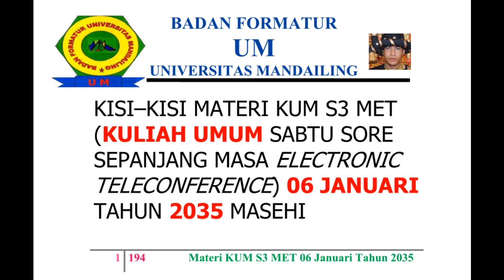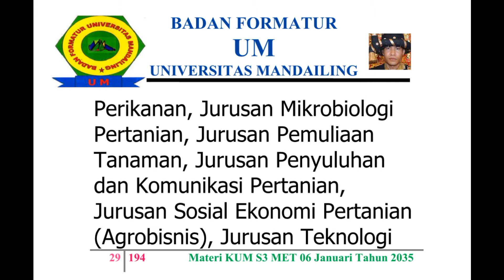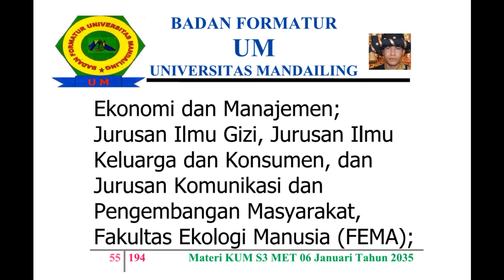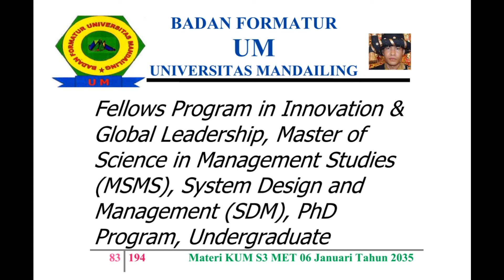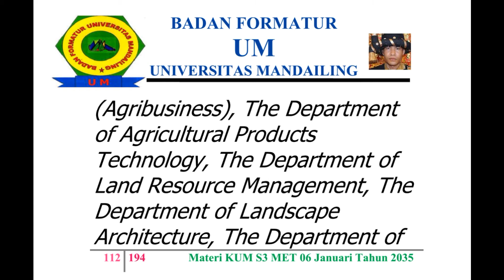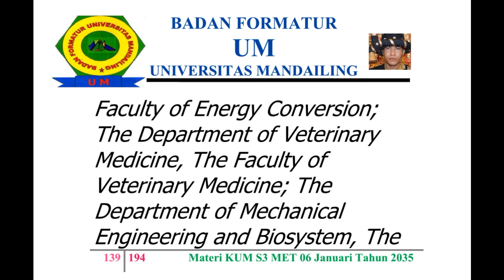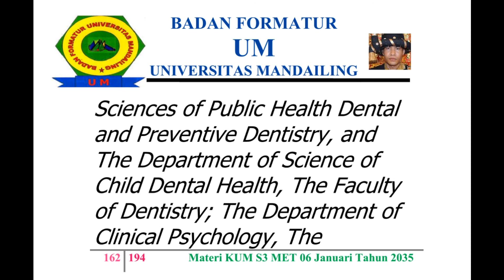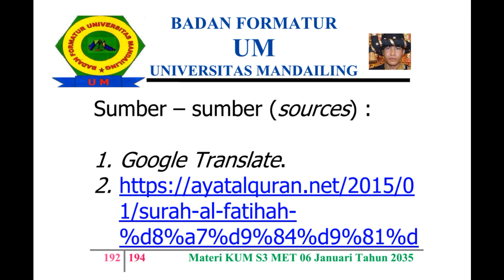UM (Universitas Mandailing) Menuju Berdiri, Materi Kuliah Sabtu (KUM S3 MET) 06 Januari 2035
KISI – KISI MATERI KUM S3 MET (KULIAH UMUM SABTU SORE SEPANJANG MASA ELECTRONIC TELECONFERENCE) 06 JANUARI TAHUN 2035 MASEHI
MISSION OF MATERIALS OF THE PUBLIC LECTURE OF AFTERNOON SATURDAY OF ALL TIME WITH ELECTRONIC TELECONFERENCE OF MONTH JANUARY,  05TH OF YEAR 2035 AD (ANNO DOMINI)